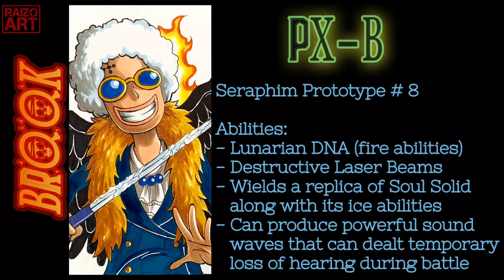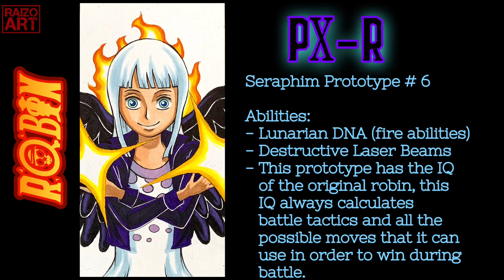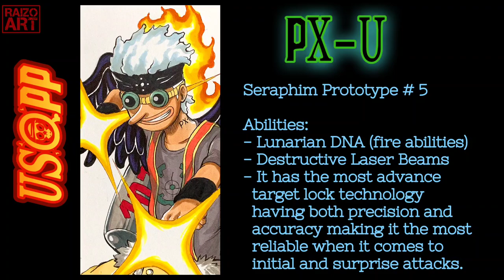Drawing Seraphim Strawhat Prototypes | ONEPIECE [ANTI-STRAWHAT PROJECT]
Art materials used:
Mechanical pencil
Bristol Smooth board
Ohuhu markers
Prismacolor pencil